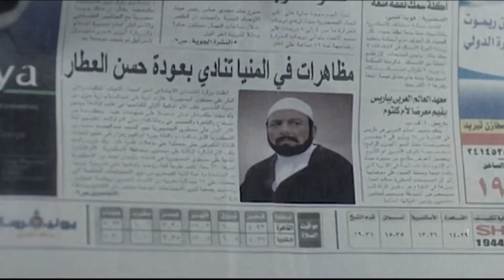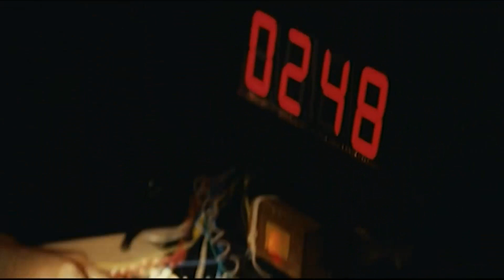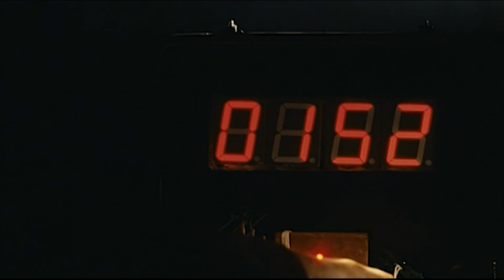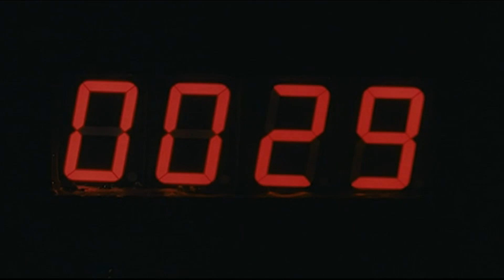لا مش فاضي اجاهد النهارده تعالى بكره كده | هتموت ضحك على عادل امام لما الشيخ جاله البيت عمل ايه